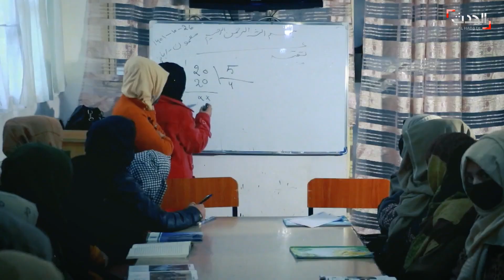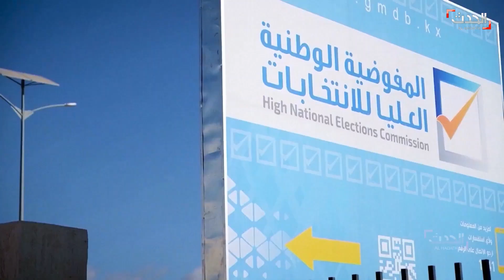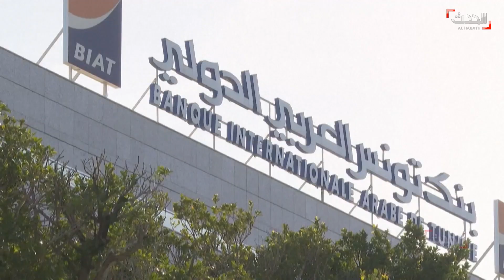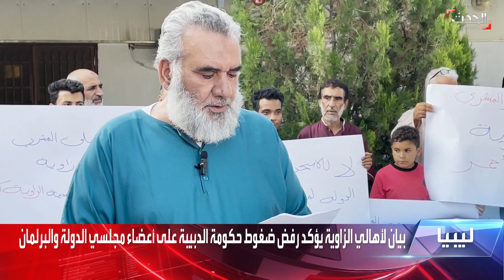ستوديو الحدث | حرب السودان تدخل شهرها الرابع.. وبايدن يتجاهل نتنياهو في مباحثات بشأن إيران وروسيا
ستوديو الحدث | الحرب في السودان تدخل شهرها الرابع والصراع يتحول إلى "مرحلة جديدة".. و بايدن يتجاهل نتنياهو ويستقبل الرئيس الإسرائيلي لبحث ملفات بشأن إيران و
لمعرفة أحدث المستجدات.. عبر البث المباشر من هنا ⤵
وبإمكانكم متابعة الحدث على منصات التواصل